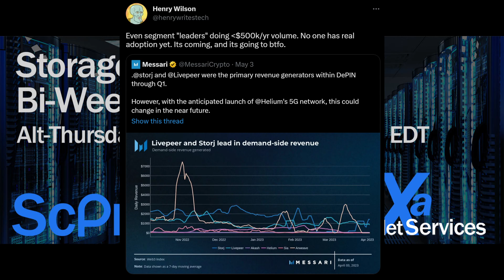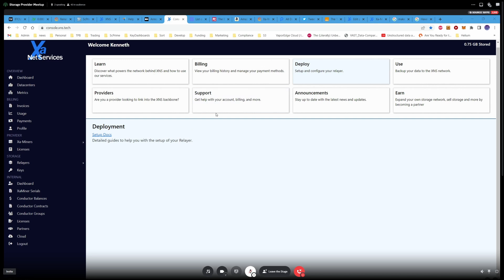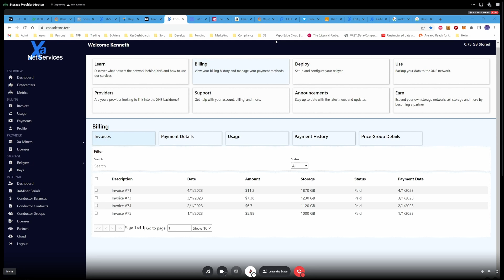Funding Alpha, New Xa-Miner Model, More - May 4 Meetup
Announces & Info: 00:00
Ken: 29:30
Q&A: 01:22:00